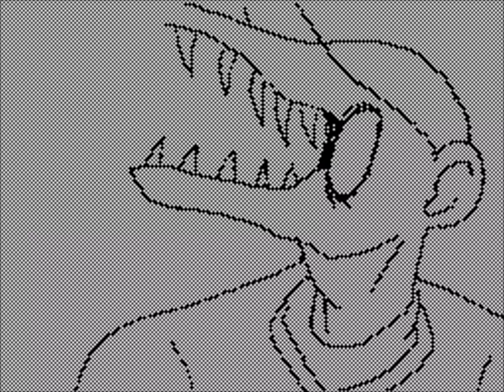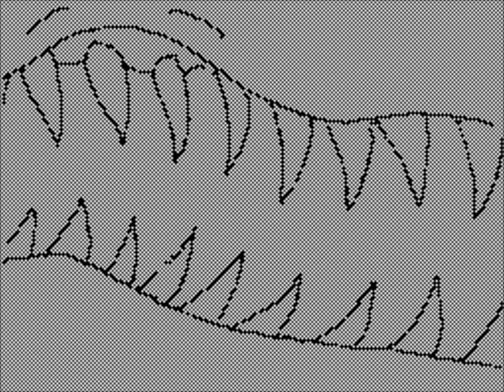Sudomemo//Fall Away - By ★✰JTwins★✰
Song: Fall Away by Twenty One Pilots